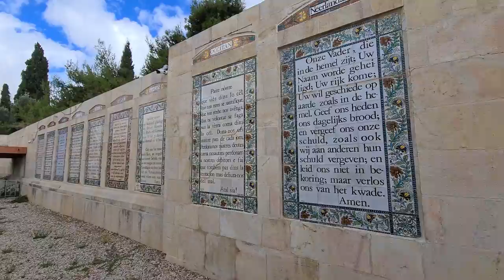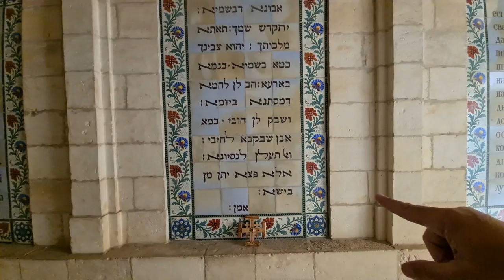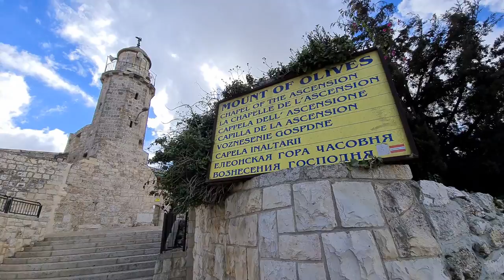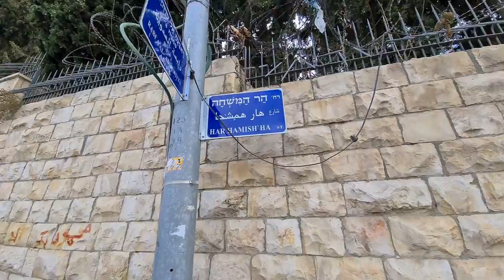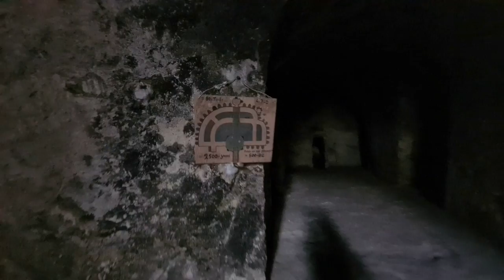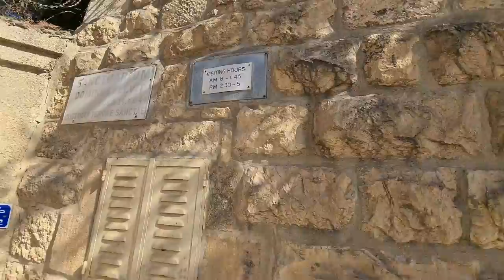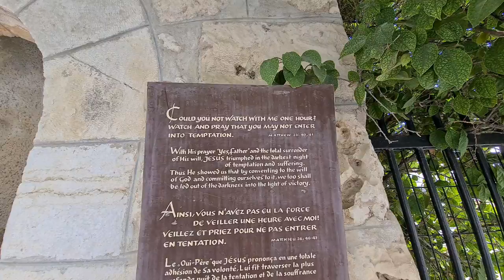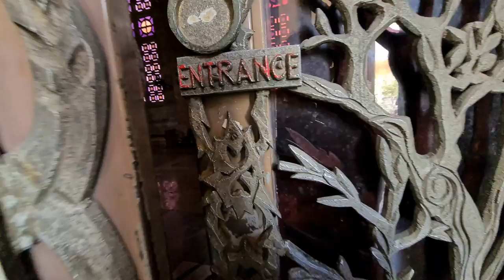Mount of Olives, Jerusalem - The most comprehensive tour of the holy places in the life of Jesus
Information about the Mount of Olives, Jerusalem itself will be provided after this announcement.

Zahi Shaked

During biblical times, the Mount of Olives was covered with ancient olive trees and is one mountain north of Mt. Zion with breathtaking views of the Old City, the City of David, and the Kidron Valley.
It was there that Jesus encouraged His disciples and gave them their instructions after He would be crucified (Matthew 24).
Jesus spent the night there before His arrest, in the gardens at Gethsemane. It was on this mount where He wept over Jerusalem. “When He approached Jerusalem, He saw the city and wept over it.” (Luke 19:41)
Just below the Mount of Olives, close to the Church of all Nations, there is the place where Christian tradition says that Mary, the mother or Jesus was buried. The Church of all Nations is a Roman Catholic Church where it is believed that Jesus prayed before His arrest.
At the bottom of the Mount of Olives is an ancient olive garden. Olive trees do not have rings and so their age cannot be precisely determined, but scholars estimate their age to be anywhere between one and two thousand years old.

During the time of the First and Second Temples, the Mount of Olives was the place where the high priest used to slaughter and burn the 'Red Cow', whose ashes purify those who are impure at the Temple. The Mount of Olives Jewish Cemetery began during the period of the First Temple, however the tombs that are there today are from the 16th century and on. It’s worthwhile considering that this mount is not only a geographical link between the desert and the fertile hills of Jerusalem - it is also the spiritual link between heaven and earth or life and death. Many people desire to be buried on the Mount of Olives where the Messiah is expected to arrive.

FROM THE SCRIPTURES
Zechariah chapter 14:
"4 In that day His feet will stand on the Mount of Olives, which is in front of Jerusalem on the east; and the Mount of Olives will be split in its middle from east to west by a very large valley, so that half of the mountain will move toward the north and the other half toward the south."

Matthew 24:
"3 As he sat on the Mount of Olives, the disciples came to him privately, saying, 'Tell us, when will this be, and what will be the sign of your coming and of the close of the age?' 4 And Jesus answered them, 'Take heed that no one leads you astray. 5 For many will come in my name, saying, 'I am the Christ', and they will lead many astray. 6 And you will hear of wars and rumors of wars; see that you are not alarmed; for this must take place, but the end is not yet. 7 For nation will rise against nation, and kingdom against kingdom, and there will be famines and earthquakes in various places: 8 all this is but the beginning of the birth-pangs.'"